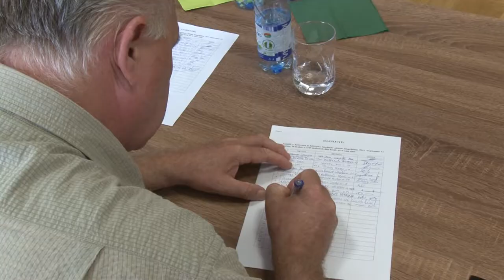Gazdakör - a szekszárdi és a környékbeli gazdák érdekeit képviselik majd20190912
Megalakult a Szekszárd és Környéke Gazdakör, aminek az elnöke Kővári László lett. Az alakuló ülésen a Magosz országos elnöke is részt vett. Jakab István azt mondja:  a gazdakör sokat tehet a helyi termelők érdekeiért és a parlamenti döntések előkészítésébe is bekapcsolódhatnak majd.